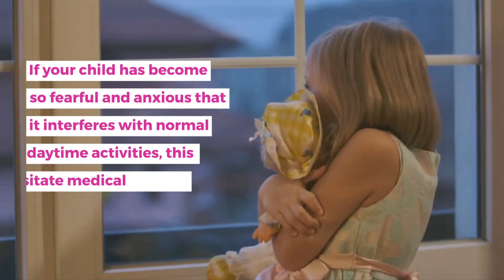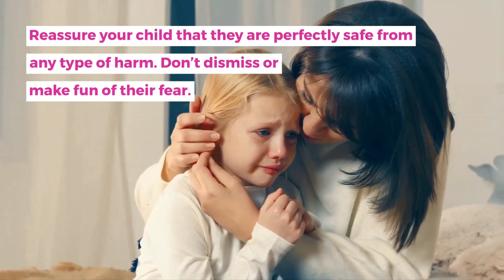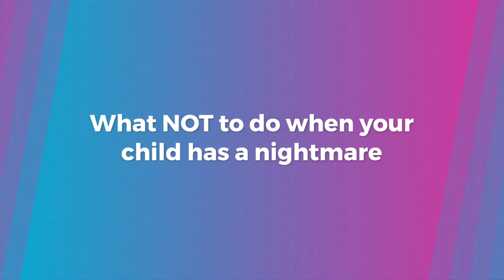Nightmares In Children: Should You Be Worried?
Nightmares. We’ve all been there, and it’s not fun. Nightmares in children, in particular, can be pretty scary for them, so it’s important to know how to calm their fears and alleviate their anxiety. Most of the time, nightmares in children are not something you should be overly concerned with. The key is to remain keen and alert for anything unusual that you observe in your child. It could be something more serious than just a bad dream.